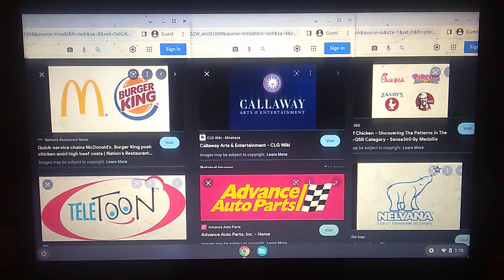McDonald's & Burger King/Callaway/Chick-fil-A/Popeyes/Zaxby's/KFC/Teletoon/AAP/Nelvana Limited Logo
McDonald's & Burger King / Callaway Arts & Entertainment / Chick-fil-A & Popeyes & Zaxby's & KFC / Teletoon / Advance Auto Parts / Nelvana Limited A Corus Entertainment Inc. Company Logo